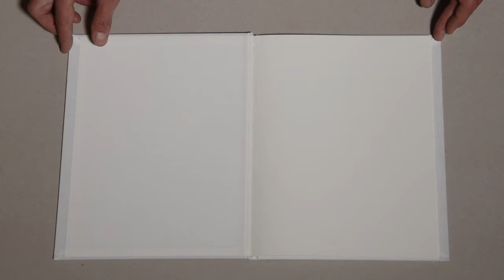Le 26 du mois n°56 / Mirtha Dermisache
Chaque mois, la bibliothèque des Abattoirs vous présente un livre d’artiste issu de sa collection. Aujourd’hui "Libro n°1 1972 " de Mirtha Dermisache © Montbéliard : Edition le 19, 2010 ; libro n° 8 : 1970 © Marseille : mobil-home ; Nîmes : manglar ; Buenos-Aires : xul, 2003